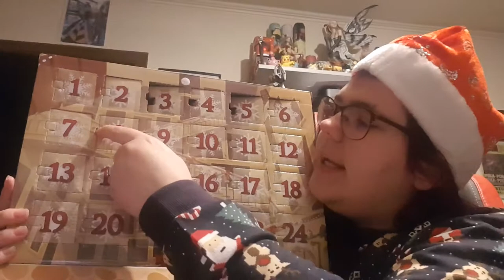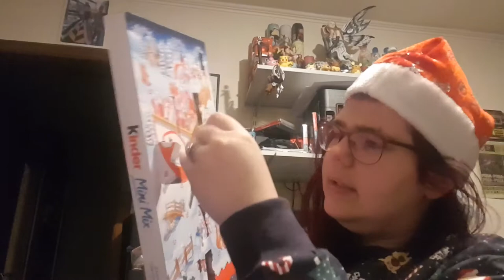Ouverture 8 jour de calendrier de l'avent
8 er jour ouverture calendrier de l'avent

ma wishliste: